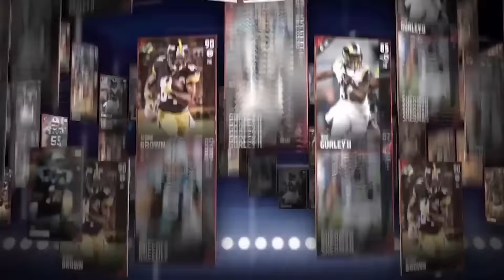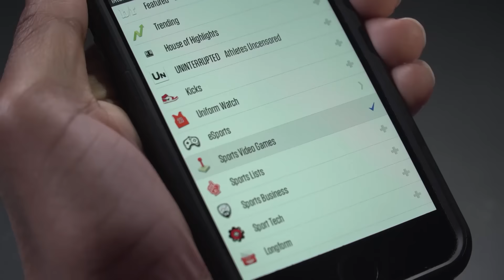eStream: Madden Competitive Gaming Commissioner Gives us the Scoop Before The Madden Classic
In this episode, Malik breaks down Madden 17 with Madden Competitive Gaming Commissioner Matt Marcou! What are the top plays in Madden? What are they taking from traditional sports and esports in their production? What is the structure of this Weekend’s Madden Classic? Watch as we tackle this and more in today’s episode.